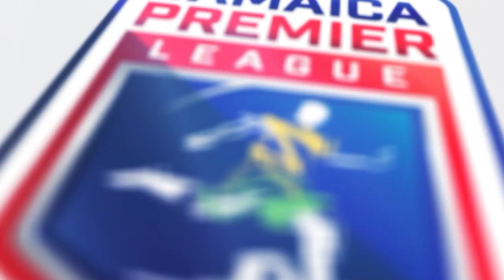Damari Deacon's UNREAL strike for Arnett Gardens is goal of the week for JPL MD10! | SportsMax TV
SportsMax TV presents the JPL matchday 10 goal of the week by Damari Deacon for Arnett Gardens vs Tivoli Gardens in the 2022 Jamaica Premier League season, matchday 8.